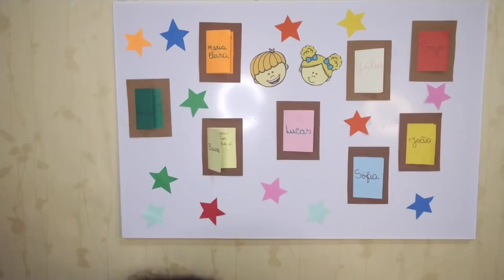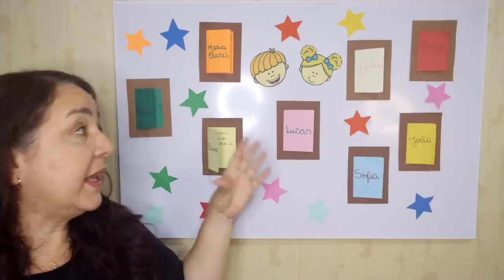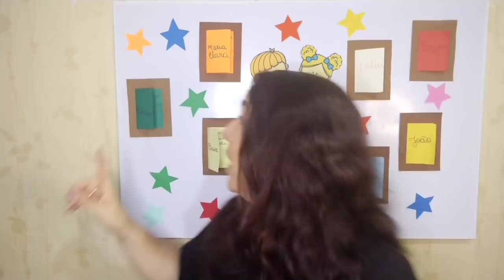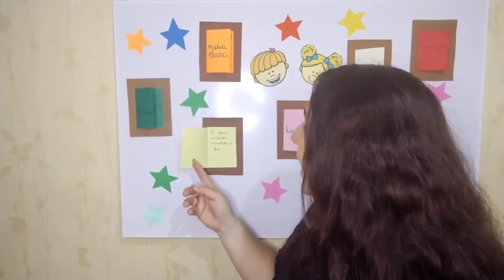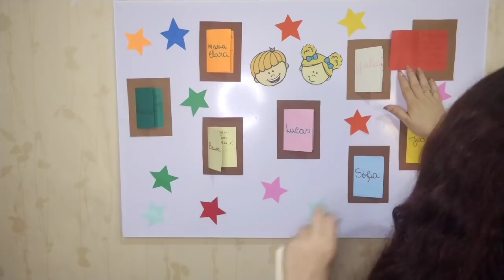🟡VOLTA ÀS AULAS 2024 DINÂMICA DA JANELINHA SECRETA EDUCAÇÃO INFANTIL ONLINE E PRESENCIAL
👉 E aproveite pra me seguir no instagram: @prof.robertafabiana

VOLTA ÀS AULAS DINÂMICA DA JANELINHA SECRETA EDUCAÇÃO INFANTIL ONLINE E PRESENCIAL

Oi amores!😍
Neste vídeo estou trazendo uma dinâmica volta às aulas com objetivo de trabalhar com as crianças de forma divertida e prazerosa.
Iremos trabalhar socialização , entender as dores e dificuldades das crianças através desse recurso lúdico incrível.

Perguntas das janelinhas secretas:

1 Qual seu super-herói preferido?
2 Seu maior medo é de...
3 Você gosta de...
4 Seu melhor amigo é...
5 Você já possui celular?
6 O que você mais assisti ou joga no celular?
7 Você fica triste quando...
8 O presente que você gostaria de ganhar esse ano é...
9 Seu filme preferido é...
10 Você fica alegre quando...
11 Você não gosta de comer...
12 Seu doce preferido é...
13 seu passeio preferido é...
14 Você vem para escola de ou com...